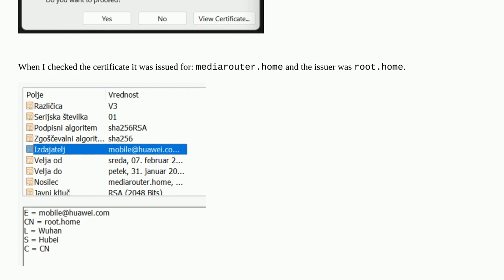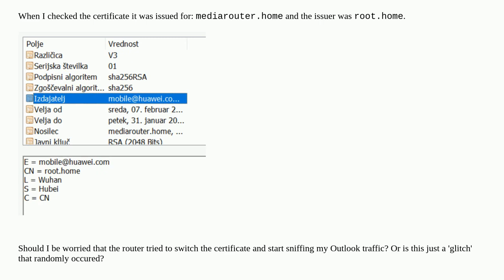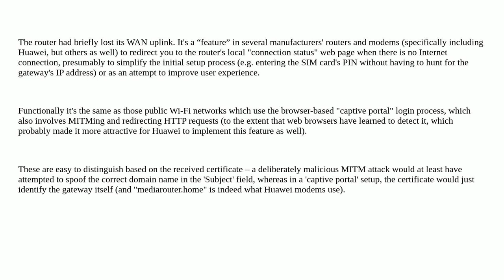Security: Did a Huawei modem just try to do a Man-In-The-Middle attack on me?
Did a Huawei modem just try to do a Man-In-The-Middle attack on me?

A special thanks goes out to the awesome community

  modem man-in-the-middle outlook